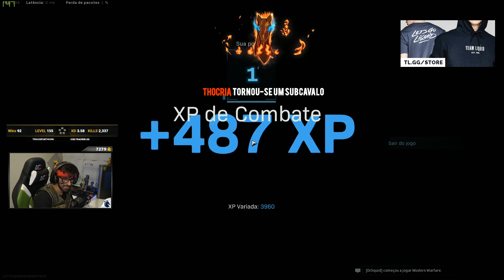ESSA PARTIDA FOI COISA DE FILME